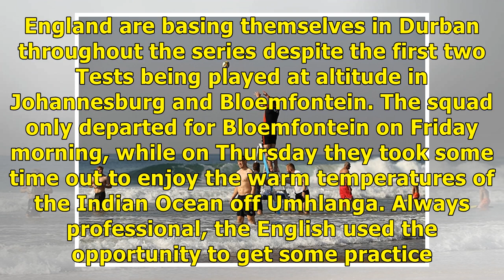PICS: UK splash on Durban beach - South Afica News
PICS: England splash around on Durban beach Cape Town - They may be 1-0 down in the series, but Eddie Jones' squad appear to be in good spirits ahead of the second Test against the Boks. England are b...